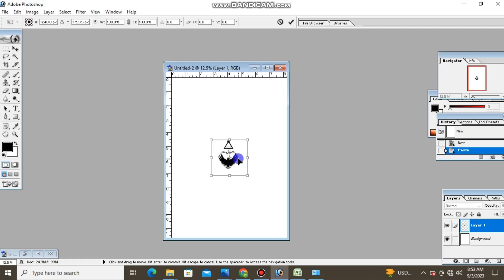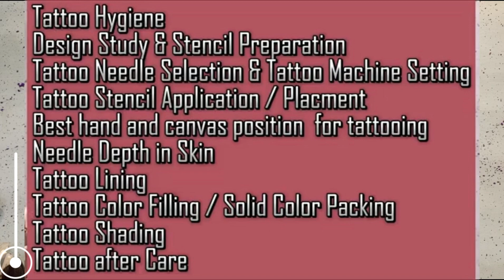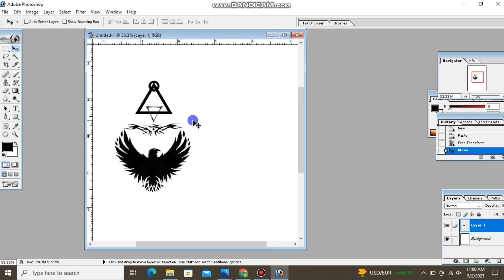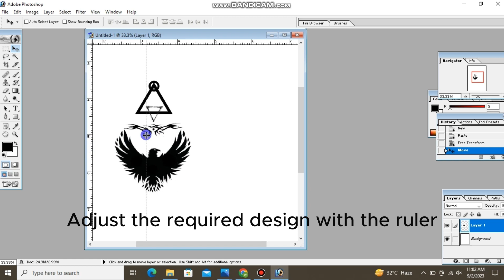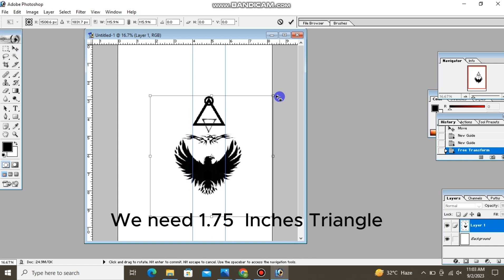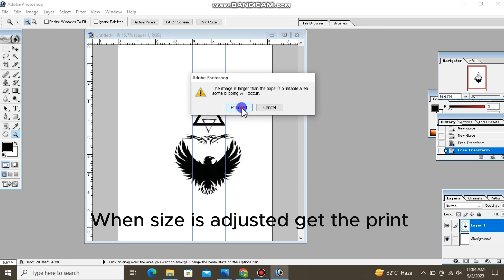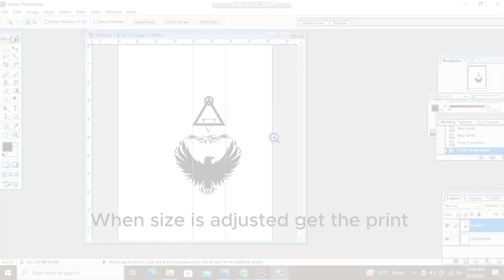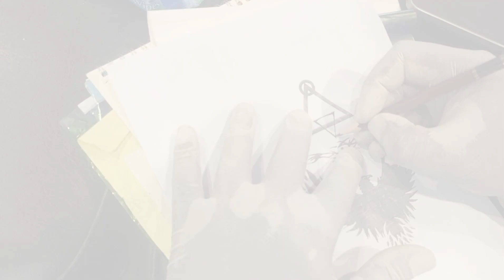How to make perfect Tattoo stencil | Tattoo Stencil Techniques | Tattoo secrets part 02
This video is about tattoo stencil, We have briefed all steps in detail with demonstration its a perfect video for tattoo learning for beginnershow to tattoo,tattoo,learn to tattoo,learn how to tattoo,how to tattoo clean lines,tattoo artist,how to tattoo lines,how to survive a tattoo,learn to draw,how to become a tattoo artist,easy ways to tattoo,how to make a temporary tattoo,how to make a prison tattoo gun,how to tattoo like in prison,how to make a tattoo stencil,tattoos,how to draw,how to tattoo for beginners,how to minimize tattoo pain,tattoo shading,how to minimize tattoo blowout#art